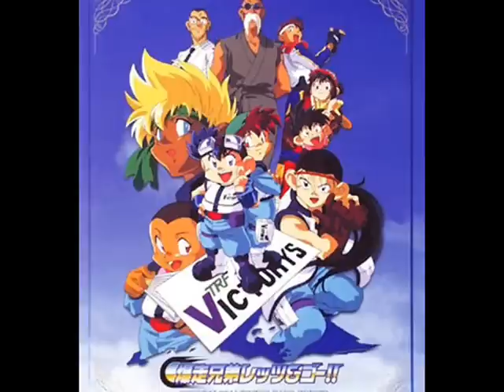Bakusou Kyoudai Let's & Go!! WGP ED1 [FULL]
Anime: Bakusou Kyoudai Let's & Go!! WGP